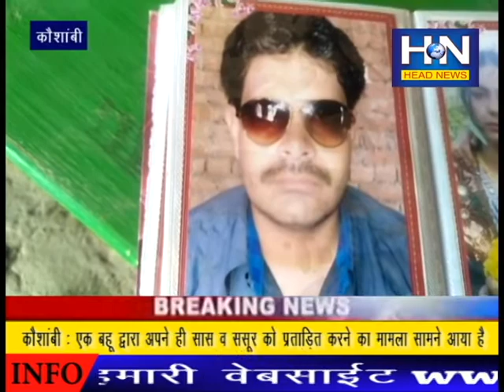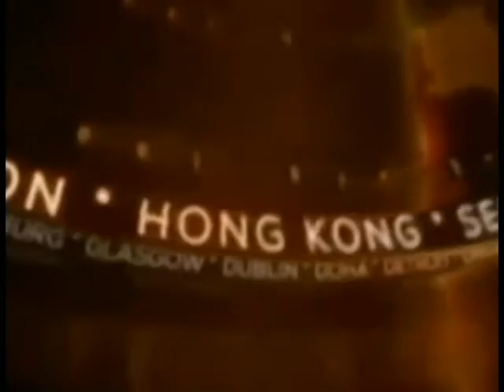कौशांबी : एक बहू द्वारा सास व ससुर को प्रताड़ित करने का मामला सामने आया !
कौशांबी : एक बहू द्वारा अपनी ही सास व ससुर को प्रताड़ित करने का मामला सामने आया !